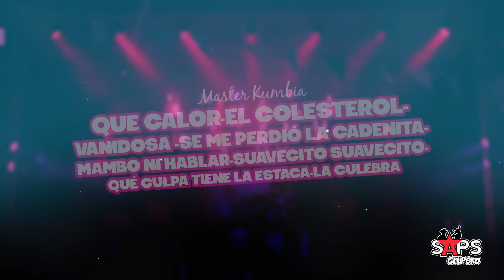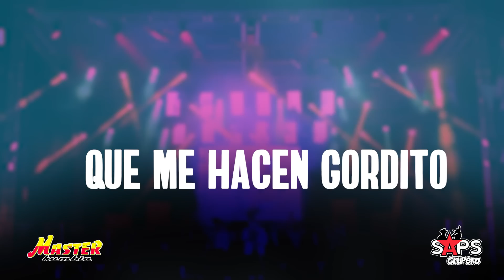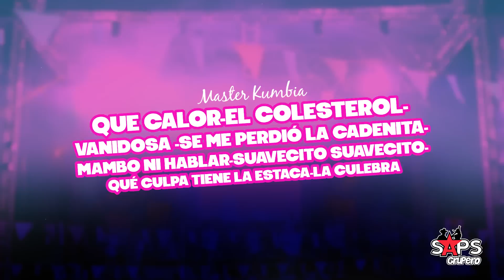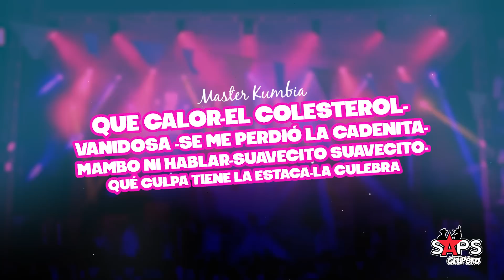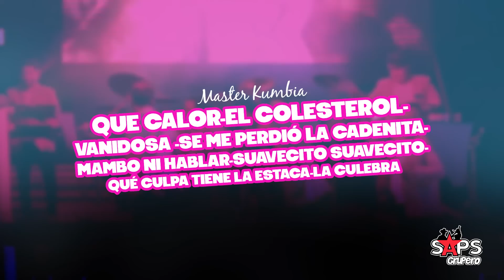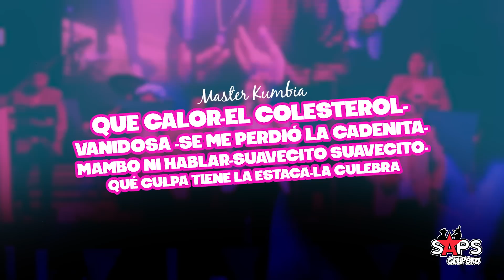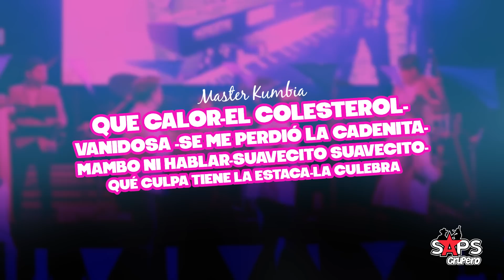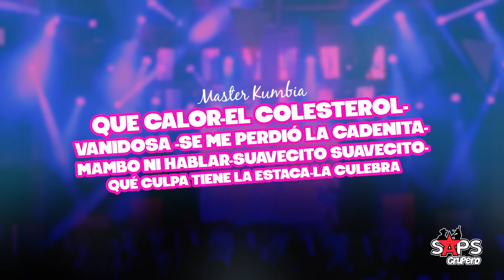Master Kumbia - Popurrí De Lyrics (Que Calor/El Colesterol/Vanidosa/Se Me Perdió La Cadenita y Más)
Master Kumbia - Popurrí De Lyrics (Que Calor/El Colesterol/Vanidosa/Se Me Perdió La Cadenita/Mambo Ni Hablar/Suavecito Suavecito/Que Culpa Tiene La Estaca/La Culebra)